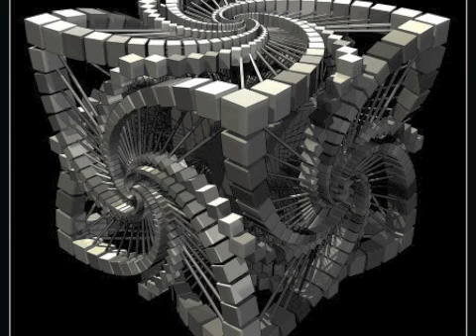Witchcraft - Caveat Emptor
expérimentations musicales